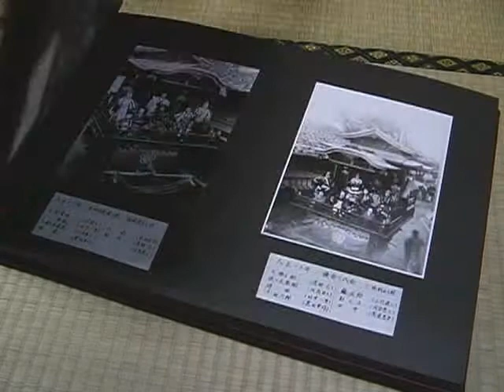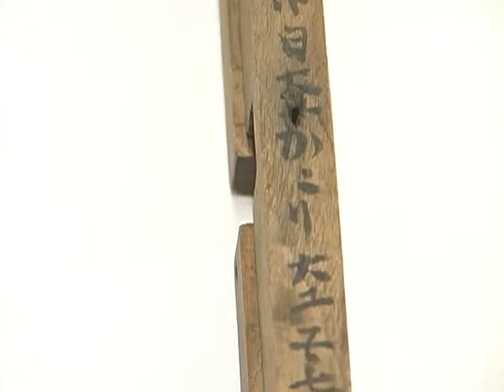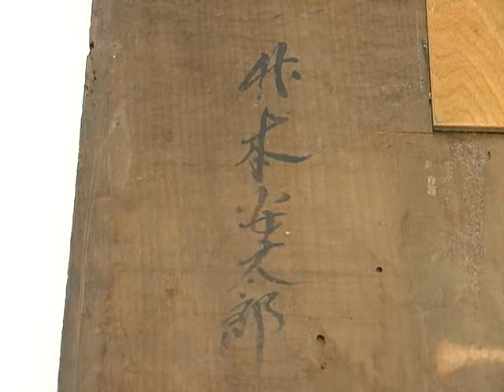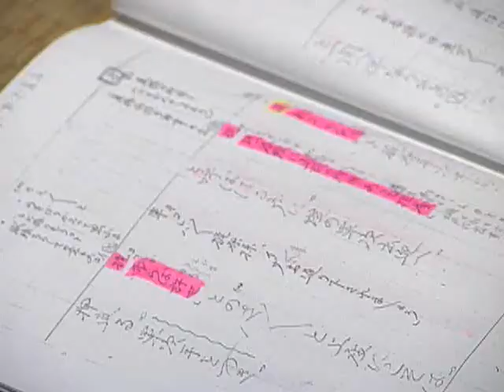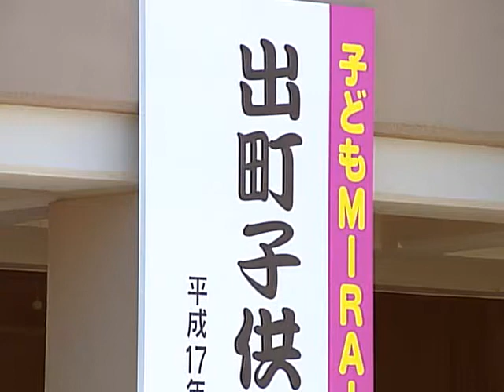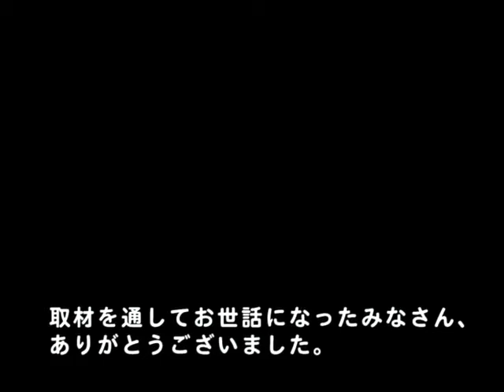【本編】出町子供歌舞伎曳山祭り ～地域と子供 その舞台裏～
4月16日、17日の出町神明宮の春祭りに、曳山の上で子供歌舞伎が演じられます。外題（ゲダイ）は、絵本太功記尼ヶ崎の段（エホンタイコウキアマガサキノダン）・鎌倉三代記三浦別れの段（カマクラサンダイキミウラワカレノダン）・本朝二十四孝十種香の段（ホンチョウニジュウシコウジュッシュコウノダン）・奥州安達原袖萩祭文の段（オウシュウアダチガハラソデハギサイモンノダン）・鬼一法眼三略巻菊畑の段（キイチホウゲンサンリャクノマキキクバタケノダン）などのうちから2、3題が選ばれます。
　曳山は東、中、西の3本があり、一番古いものは天明9（1789）年に始まっています。西町曳山では、明治中期まで本格的な人形浄瑠璃が上演され、その人形は現在も保存されています。
　子供歌舞伎は、昭和42年10月6日に「子ども歌舞伎曳山行事」として市指定無形民俗文化財に指定されましたが、平成6年2月24日付けで県指定文化財となりました。

◆本　編： 27 分

富山/砺波市
関連分類：芸能